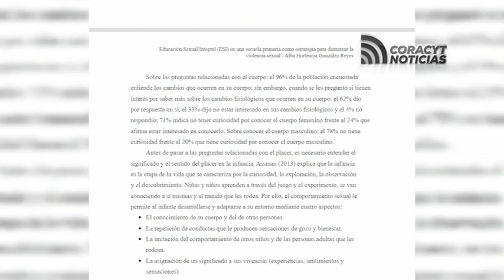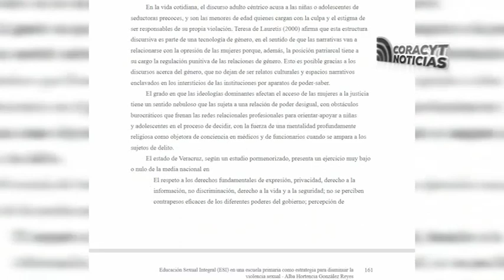Publica Coltlax edición especial de la revista “Regiones y Desarrollo Sustentable”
Con la finalidad de tratar y abordar el fenómeno de la violencia contra las mujeres.

Con información de Edith López